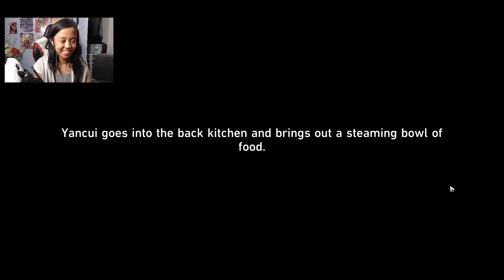WE ARE ENDING XIANZHOU LUOFU LIKE THAT?! | Honkai: Star Rail (Part 21)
We can't leave them like that, right?